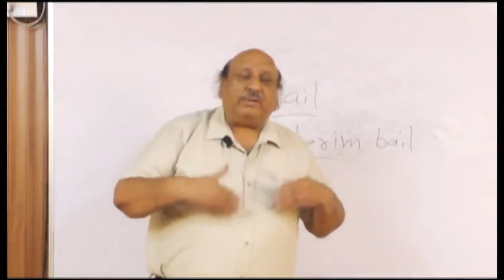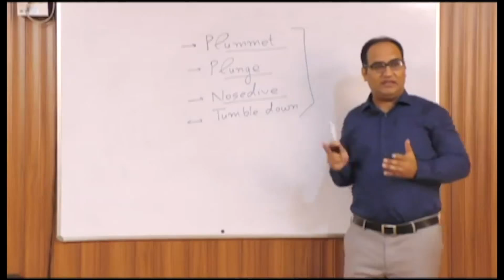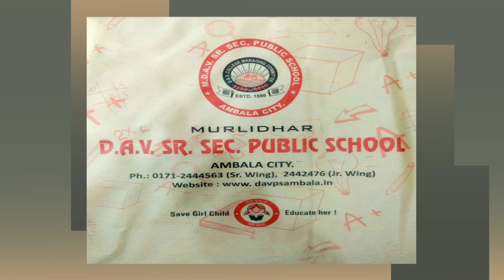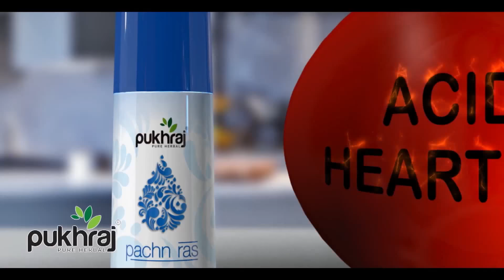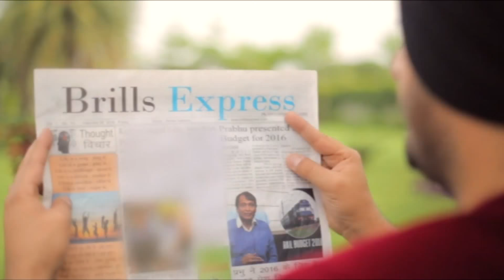Masti Campus Di ll Murlidhar DAV Public School, Ambala ll Garv Punjab ll 2018